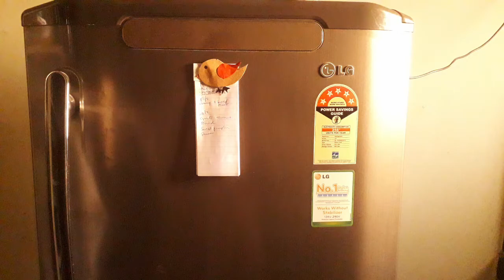Easy Fridge Magnet |"Little Birdie'" | Make with scraps| 10-minute project| DIY projects for kids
How to make fridge magnet with minimum supplies. If you have magnets from broken toys or past school/home decoration projects, you can make several of these cute "Little Birdie" Magnets for your fridge!

Make one in 10 minutes!

Make some along with your kids as you wait out the Corona Virus social distancing period at home.

Materials

Paper scraps in 2 colors
Magnet (even broken pieces will do!)
Pencil
Eraser
Markers
Glue
Double sided tape
Scissors